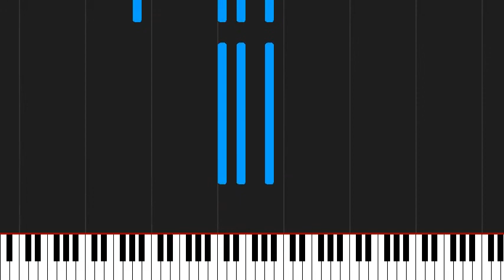How to play Für Elise / Moonlight Sonata by Ludwig van Beethoven on Piano Sheet Music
Tutorial How to play Für Elise / Moonlight Sonata by Ludwig van Beethoven on Piano Sheet Music